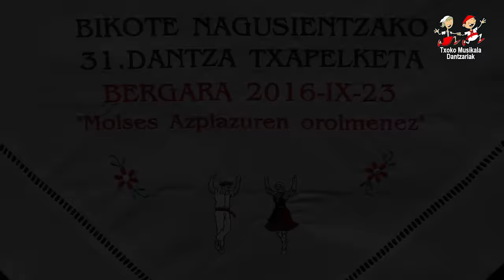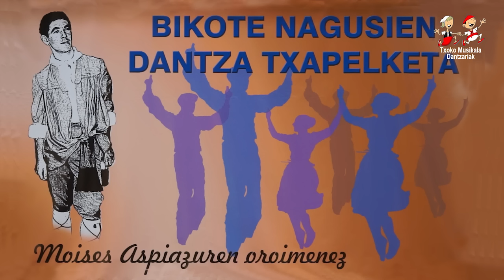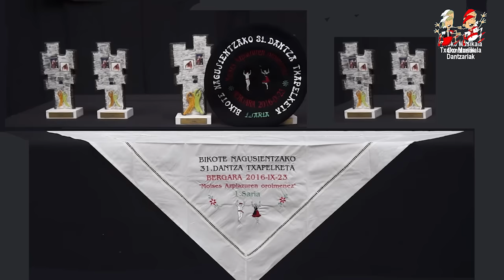2016090101 Amets Amubieta eta Larraitz Larrañaga 31 Dantza Txapelketan Bergaran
2016ko irailaren 23an, Bergaran ospatu zen; Bikote Nagusientzako 31. Dantza Txapelketa, Moises Azpiazu dantzari  zenaren oroimenez eta   bertan parte hartu zuten nagusien mailan ondorengo dantzariak:

Azpeitiko Amets Amubieta eta Larraitz Larrañaga.
Azpeitiko Ion Ander Iriondo eta Maider Arrieta.
Irurako Xabier Artola eta Pasaiako Idoia Besada
Bergarko Julen Murgiondo eta Saioa Galarraga.
Azpeitiko Gorka Kerejeta eta Errezilgo  Leire Eizmendi.
Errezilgo Julen Berraondo eta Nagore Berraondo anai arrebak.
Lezoko Iker Sanz eta Villabonako Lierni Kamio..

Bideoan, Azpeitiko Larraitz Larrañaga eta Amets Amubieta Bikoteak 31. Txapelketan dantzatu zituzten Fandango eta Arin arina. Hirugarren saria lortu zuten 71,00 punturekin.

kalitatea mantenduz.

DANTZA TXAPELKETAK eta. BIDEO - AUKERATU pestañetan